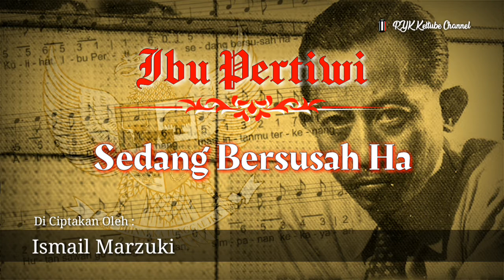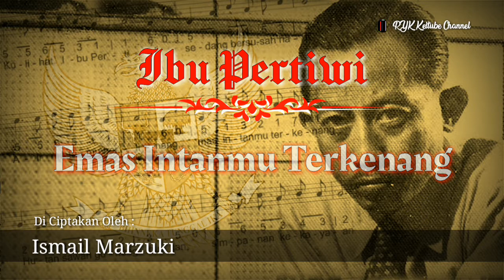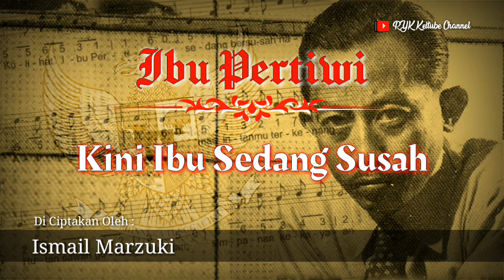Ibu pertiwi (lirik) lagu merdu, sedih || doa untuk negri